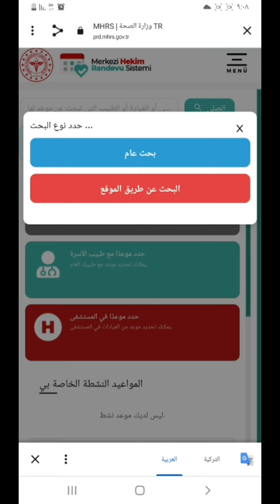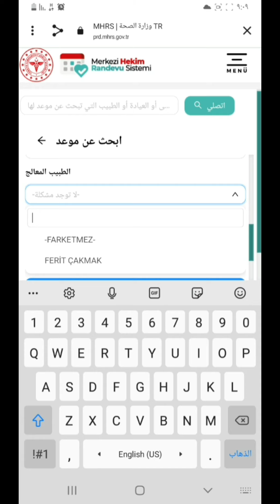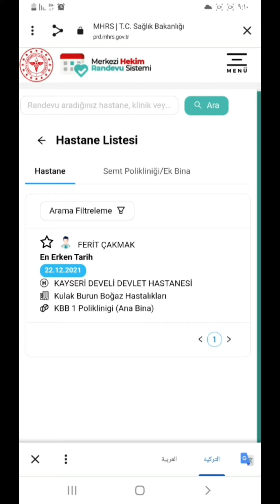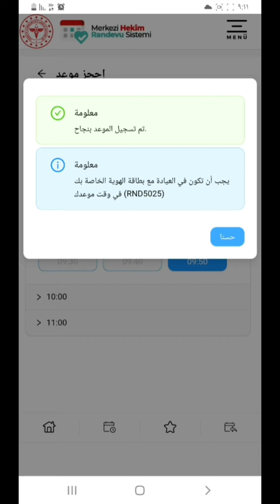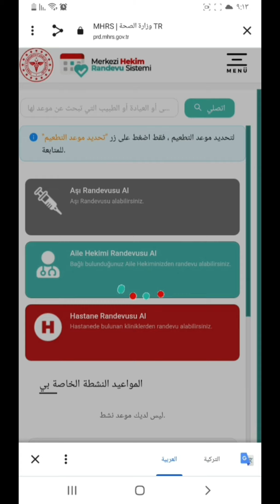حجز موعد في المشافي التركية عبر تطبيق e- nabız 2022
طريقة حجز موعد في المشافي التركية عبر تطبيق e- nabız 2022
كيف اسجل في تطبيق e-